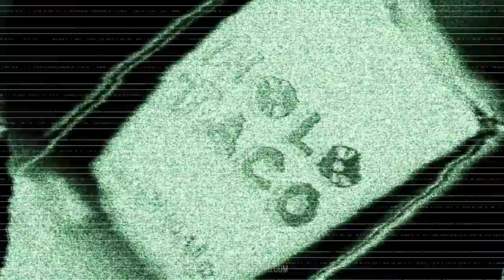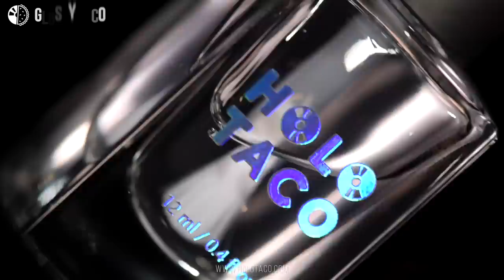Cracked Taco Shell ⛓ Holo Taco Crackle Nail Polish💅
Launched on October 2, 2023.
Specialty toppers are 👻SEASONAL👻 Limited quantities for spooky season, available while supplies last🎃

H O L O  T A C O  R E S T  I N  P I E C E S  B U N D L E:
👻 Not Milky White (opaque white crème)
🔦 Glow In The Dark (seasonal glow-in-the-dark topper)
🖤 Cracked Taco Shell (NEW seasonal black crackle topper)
💦 Glossy Taco (quick-dry top coat to seal it all in)

10-free ✖ cruelty-free ✖ vegan ✖ sparkly AF✨

Holo Taco is the creation of Cristine Rotenberg, the personality behind the biggest "nail art" channel on YouTube — @simplynailogical.
Founded in 2019 and inspired by her love of all things holographic, Cristine launched her own nail polish brand to bring high quality special effects nail polishes to the masses. Holo Taco has sold millions of bottles of nail polish and dominated the special effects nail polish space with its unique formulas and anything-but-boring philosophy. We are proud to have a dedicated and enthusiastic community that shares in our mutual love of nail polish and self-expression through colour and art.

Holo Taco nail polish is long-lasting, sparkly AF and created with a focus on care, quality and customer experience. 10-free, vegan, cruelty-free and made in the USA of globally sourced unique ingredients.

Don't mind me, just bringing ancient chaos back🌚
- Cristine